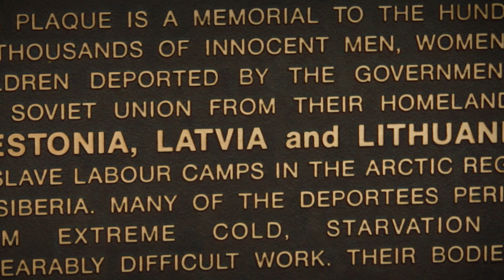DPTI Matters 130320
A message from the Chief.